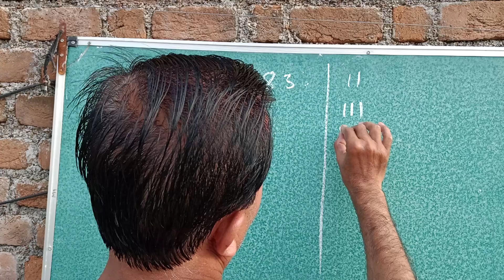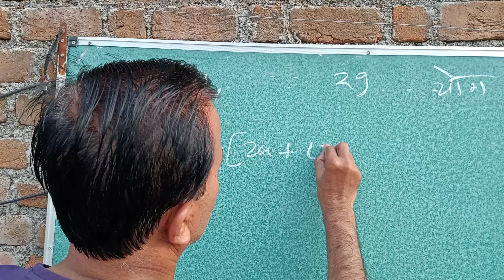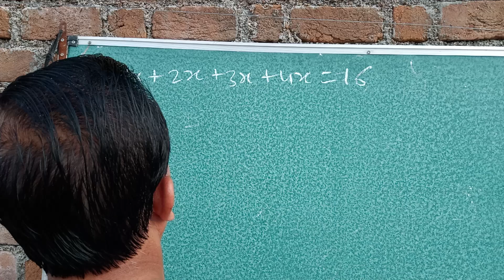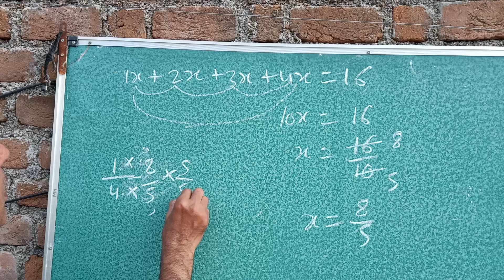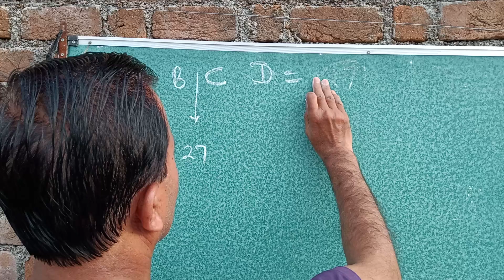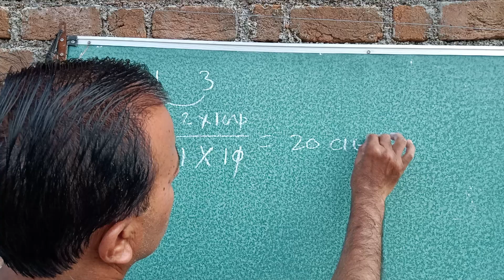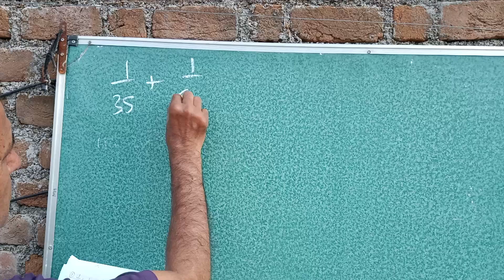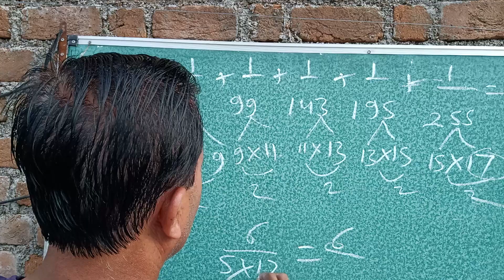चार क्रमागत सम संख्याओं का ओसत 27 हैं तो बड़ी संख्या ज्ञात किजिए। SSC CGL Reasoning। RRB NTPC Reas